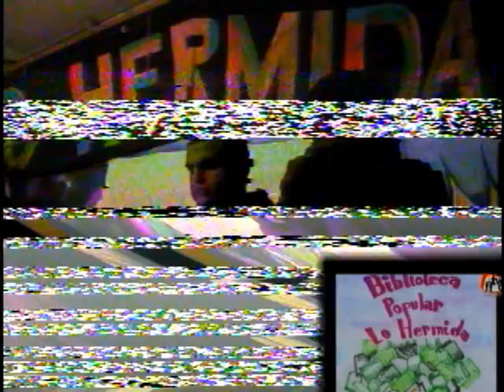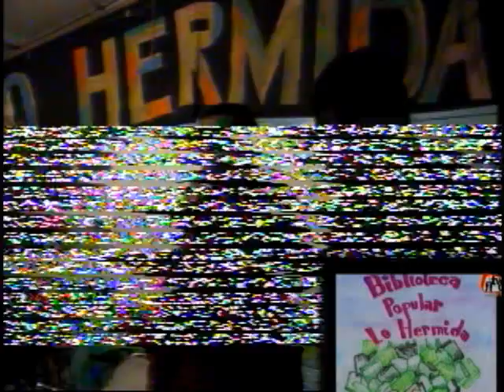ANIVERSARIO DE LA BIBLIOTECA POPULAR DE LO HERMIDA segunda parte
ANIVERSARIO DE LA BIBLIOTECA POPULAR DE LO HERMIDA , CON TODO EL ESFUERZO CELEBRAMOS UN AÑO DE VIDA DE NUESTRA BIBLIOTECA, GRABADO EN VIVO DESDE EL ANIVERSARIO EL 8 DE AGOSTO 2015